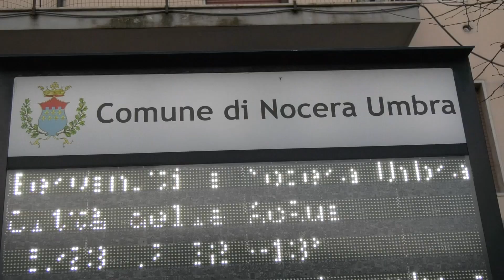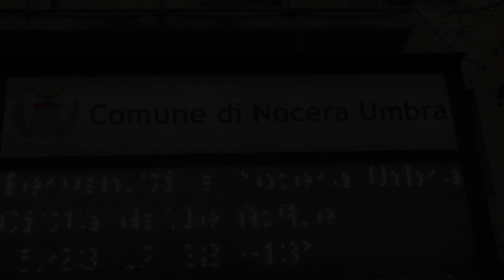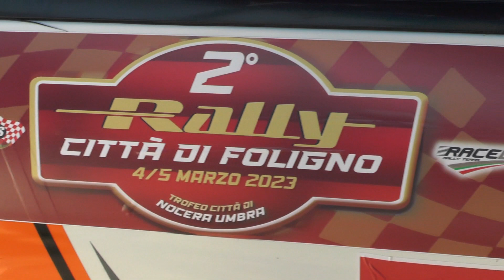RALLY CITTA' DI FOLIGNO 2023 | TEMEROLI S. - MAINARDI G. | MITSUBISHI LANCER N4.